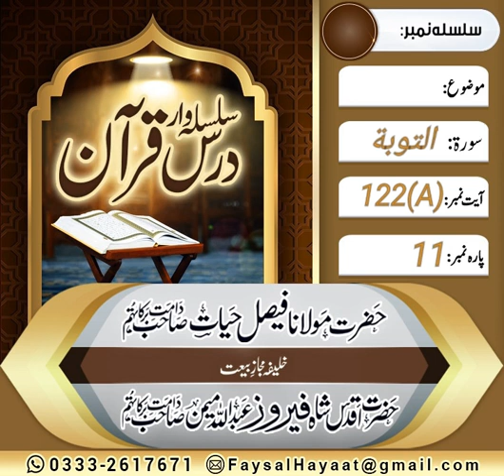Dars E Quran Soorat ut Taubah Ayt no 122 part A by Hazrat Molana Faisal Hayat saheb db